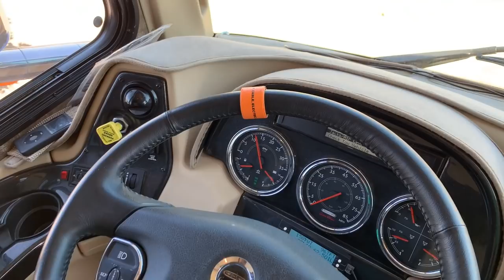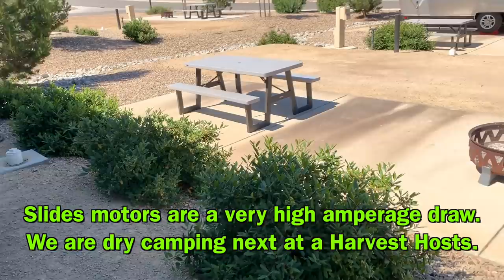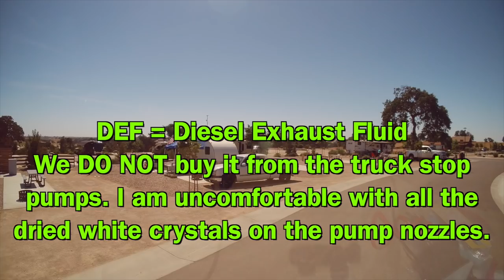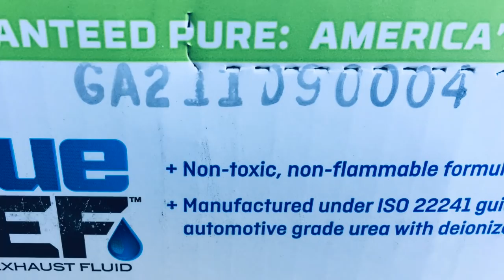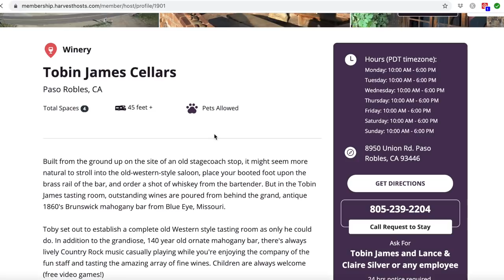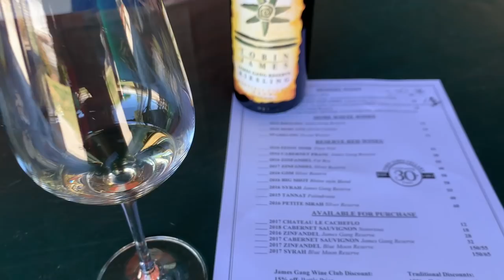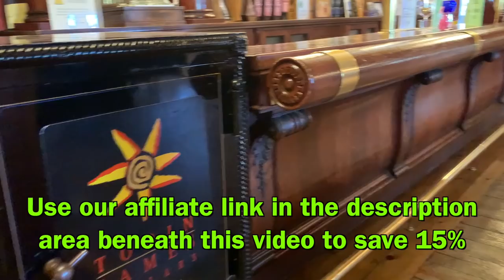MOTORHOME PACK UP MOVE AND SETUP TIPS! DRY CAMPING FREE AT HARVEST HOSTS TOBIN JAMES CELLARS | EP175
JOIN US AS WE PACK UP, MOVE AND SET UP OUR 44 FOOT MOTORHOME TO DRY CAMP FREE AT THE TOBIN JAMES CELLARS HARVEST HOSTS LOCATION IN PASO ROBLES CA. This is one of only two harvest host locations that are large enough to accommodate a big rig in the Paso Robles area. As you can see in the video, it is large enough for anything you choose to show up in! The wine tasting grounds outside were impressive, but it is the interior of the Cellars that will really be a treat!

Sue & I work hard to stay current with the everchanging promotions and specials Harvest Host offers.  You will be LOCKING IN your “sale” yearly renewal rate FOREVER for as long as you remain an active Harvest Hosts member!

Check out our RV Harvest Hosts Playlist to see how things turned out at all (15) of the locations we visited and reviewed.